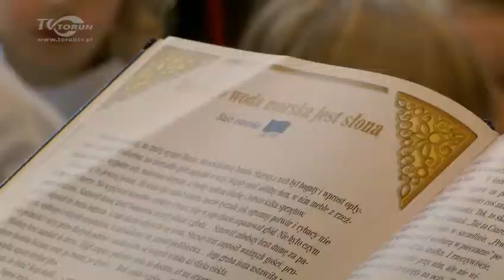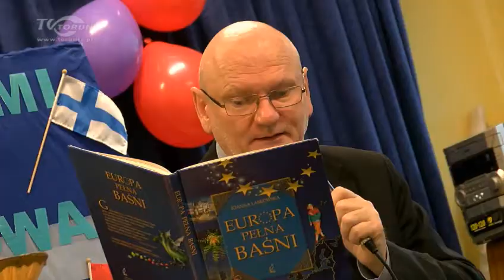Czytają dzieciom i baśniami budują Europę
Przedszkole Miejskie nr 10 realizuje autorski program „Jak baśniami Europę budować”.  W ten sposób placówka włącza się do akcji „Cała Polska czyta dzieciom”. Tym razem maluchy odwiedził prezydent Torunia Michał Zaleski, który czytał im estońską baśń „Dlaczego woda morska jest słona”.